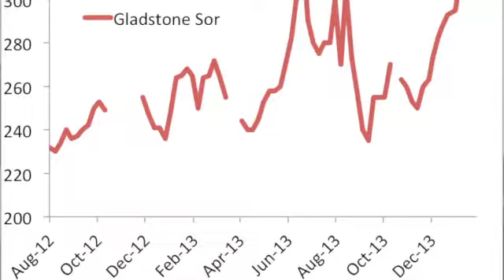CQPlantingFeb14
PentAG Nidera's Trading Manager, Matthew Pattison discusses markets specific for CQ growers contemplating planting right now